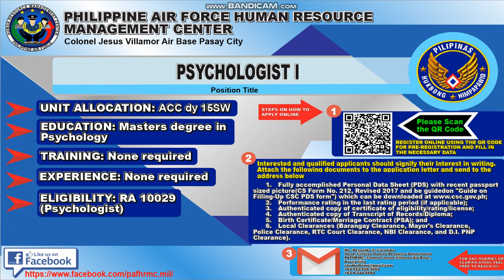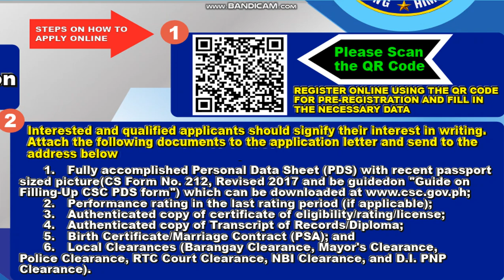PAF #6.Hiring.Psychologist 1.at ACC dy 15SW (Unit Location)Phil Air Force Human Resource Mgnt Center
PAF #6.Hiring. Psychologist 1 at ACC dy 15SW (Unit Location) Philippine Air Force Human Resource Management Center Bring out the Best Eagle within you